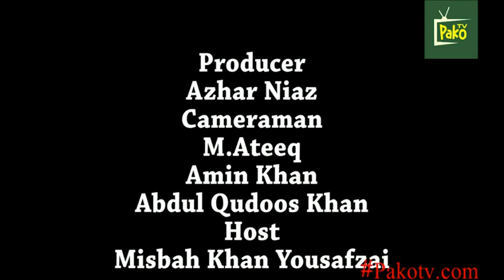Modern Language School MLS (Promo)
Promo
Modern Language School MLS
Produced by Pako Tv